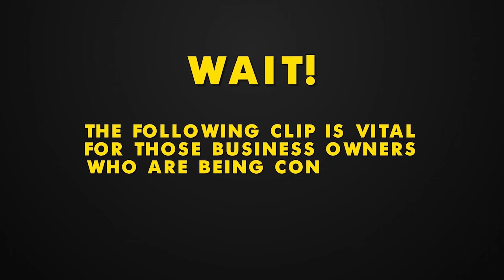Profit First | Why Profitability In Business Is So Vital W/ Mike Michalowicz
➜ Solving business finance problems with a profit first focus
➜ Mike Mechalowicz on how to diagnose problems in business

Diagnosing the problems in your business is hard enough as it is. For any given business, there are a metric ton of moving parts that make up the whole operation, so finding the handful of pieces causing your issues can feel impossible sometimes.

I often see business owners struggling with the finance area of their business first and foremost, though, and often the fix may be simpler than you think. Many times, these financial problems are in large part because there's not enough focus on growth and profitability

In this episode of The Comeback Game, I talk with Mike Michalowicz on how to diagnose business problems, why businesses should take on a "profit first" methodology, and why profitability is so vital to focus on.